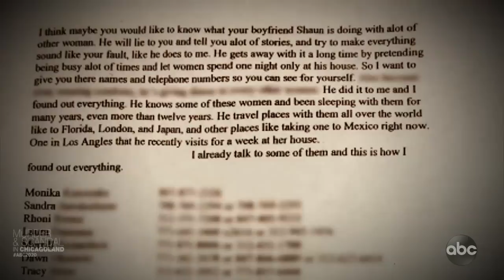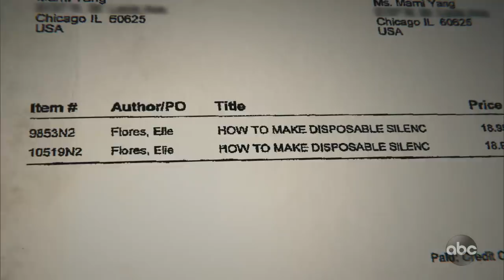Murder and Scandal in Chicagoland l 20/20 l PART 5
Police examine Marni Yang in murder of Rhoni Reuter

Reuter’s longtime boyfriend Shaun Gayle works with police to surreptitiously gather information about Yang.